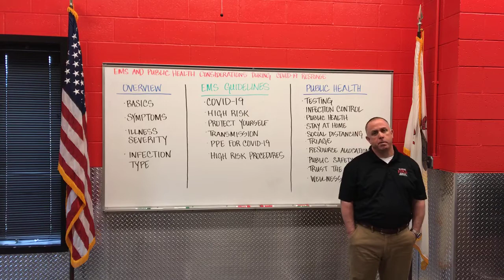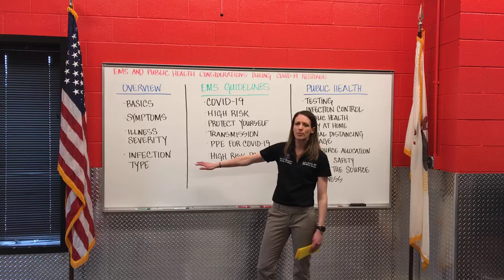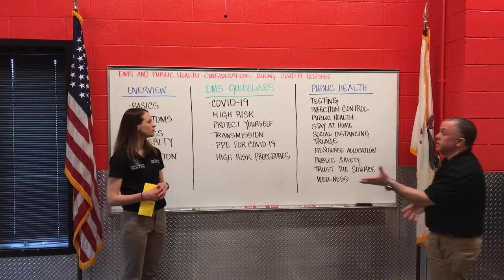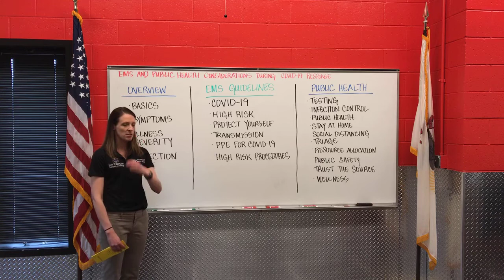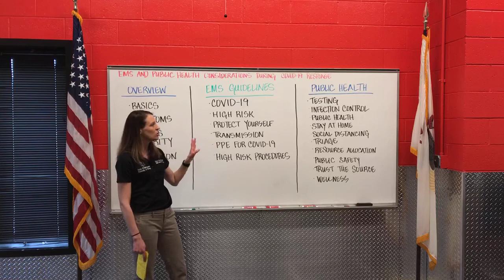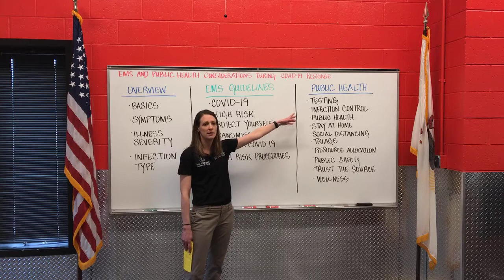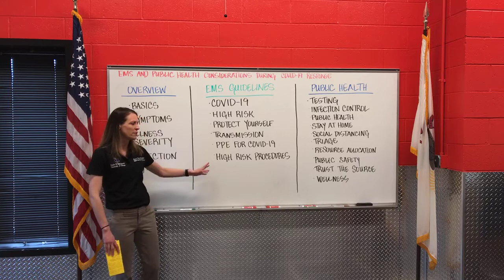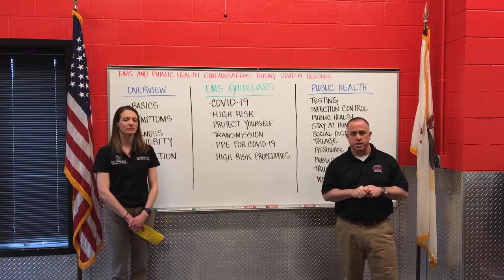Facebook Forum Broadcast Six with Dr. Katie Tataris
Dr. Katie Tataris addresses EMS and Public Health Considerations During the COVID-19 Response.